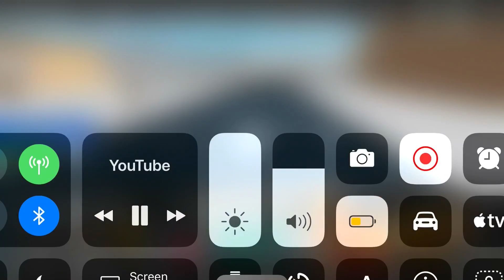We own it